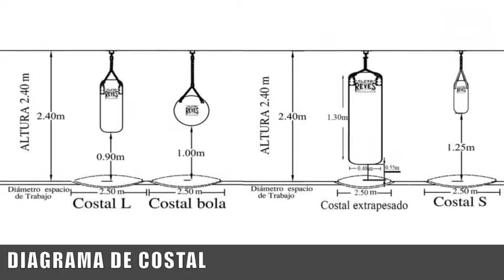INSTALACIÓN PARA COSTAL EN ESTRUCTURA PTR S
No necesitas a un profesional para instalar tu costal Cleto Reyes, sólo mira este video, y te enseñaremos como hacerlo.